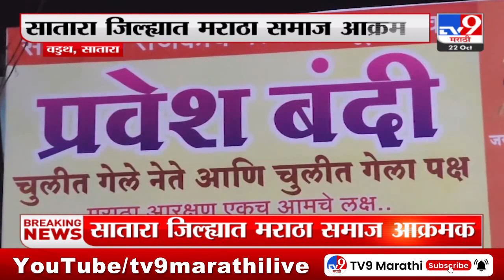Satara Breaking | सातारा जिल्ह्यातील वडुथ गावात सर्वपक्षीय नेत्यांना गाबंदी : tv9 marathi